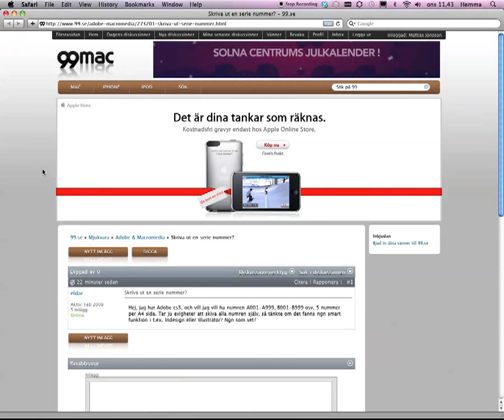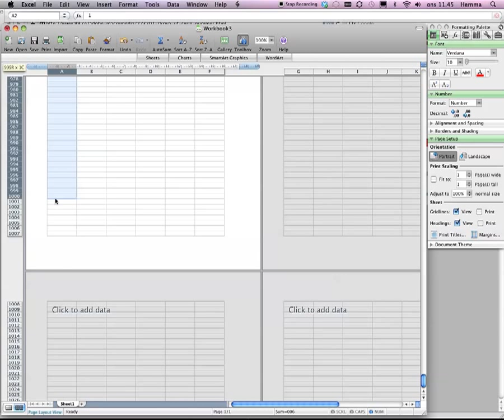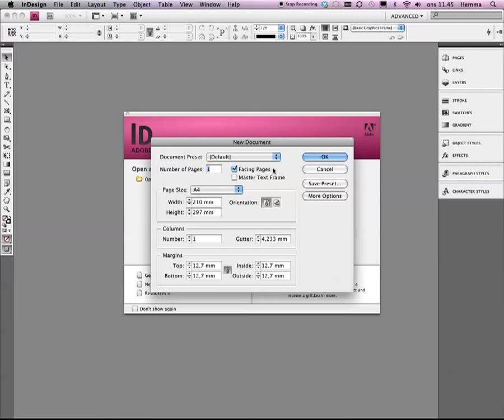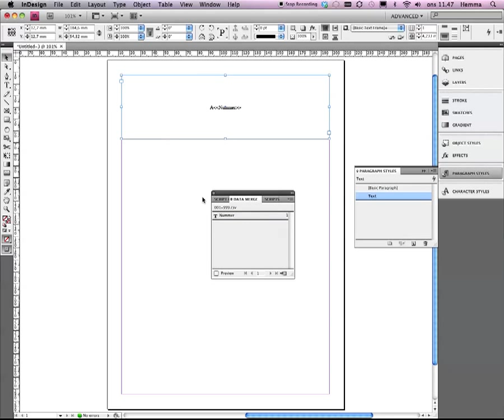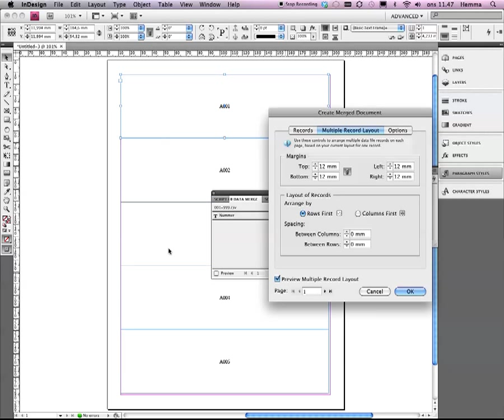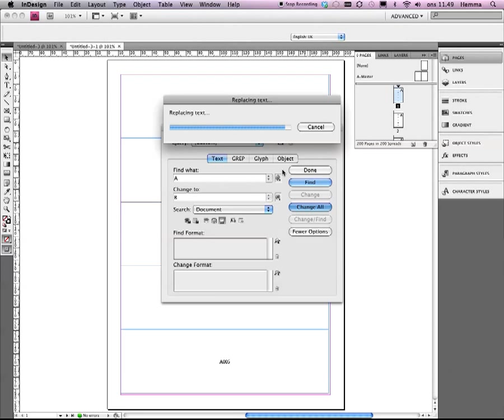Nummerserie i InDesign med hjälp av Excel och Datasammanfogning.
Skapa en nummerserie i Excel för att sedan använda nummerserien i InDesign med Datasammanfogning.